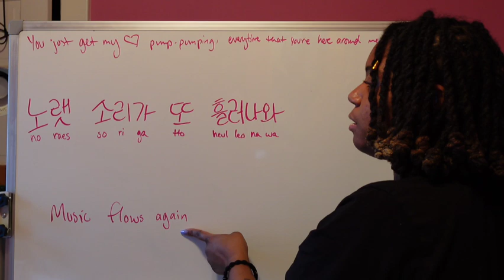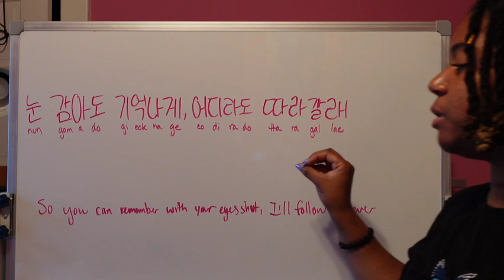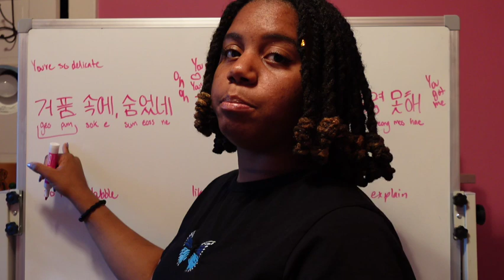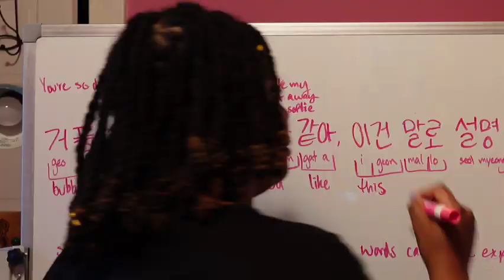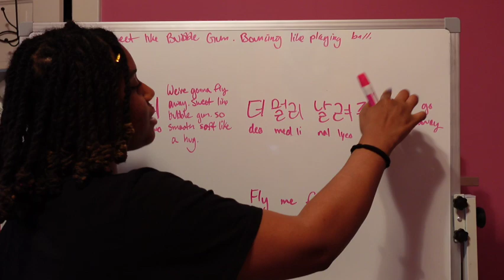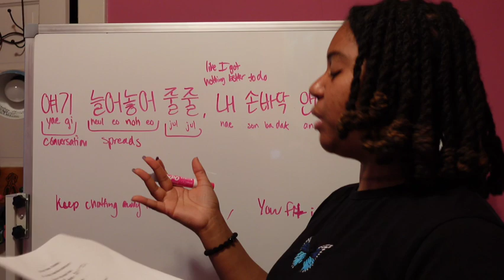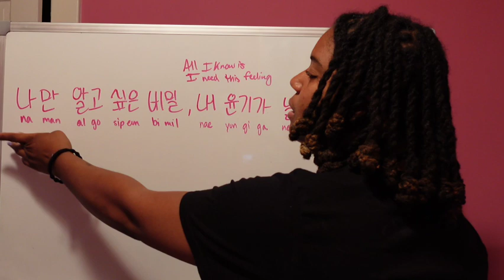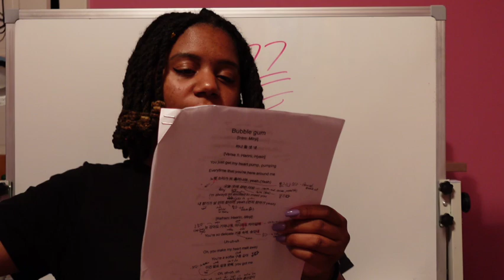NewJeans ’Bubblegum’ Lyric Breakdown | LearnWithKpop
In today’s video I translate and breakdown the lyrics to NewJeans' Bubblegum. I love the chill vibes from this song so much. they really put their whole bunny into this one

ANYWAY I really hope you enjoyed this video, tune back in next week for another one!

Timestamps:
0:00 Video Intro
0:05 Verse 1
1:56 Refrain
6:13 Chorus
7:34 Verse 2
11:23 Video Outro